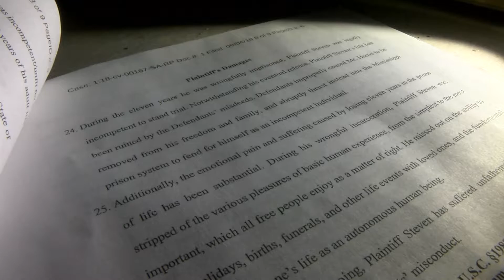vo Clay County man Serves 11 years without trial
Man jailed 11 years without trial files $11 million federal lawsuit